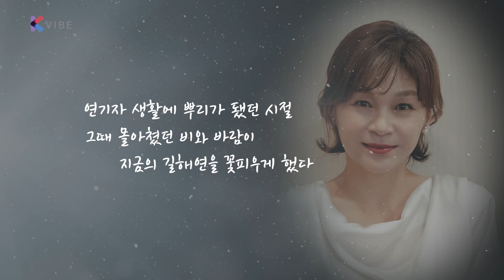연기와 군대 평행설... 연기해보면 뭐든 다 할 수 있는 이유? 길해연 배우의 '소풍론' 신스틸러 ep.2 (1)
기사 보기 - [K스토리]'K-신스틸러'를 만나다...길해연 "배신하지 않는 시간, 아름다운 연극"